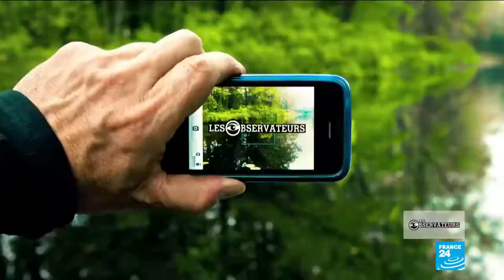Ligne Directe des Observateurs- Le point avec selfieDéchets un an après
Chaine Video de la blogeuse Fatoumata Chérif de la République de Guinée